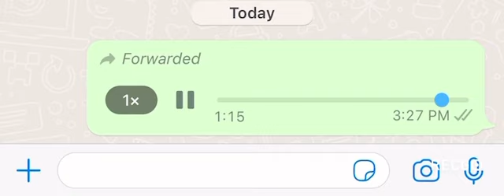P#tA te voy a quemar x Jose el best lil pump previo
Previo Gracias
Ala productora sony produce mis huevos